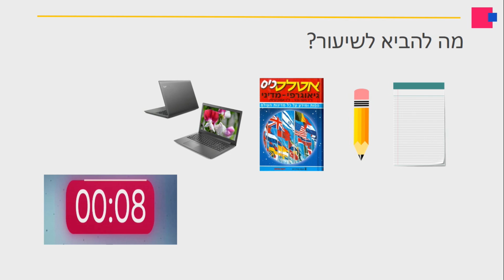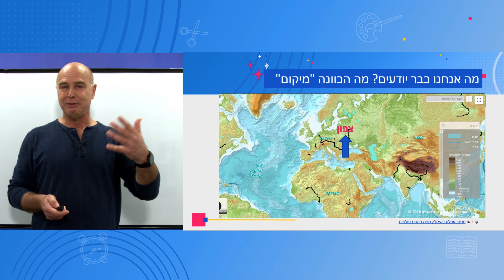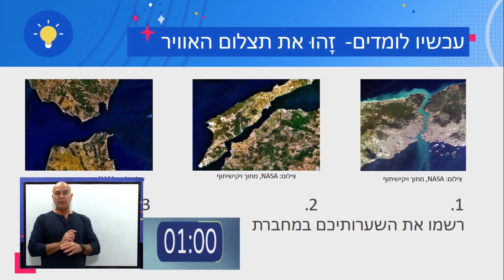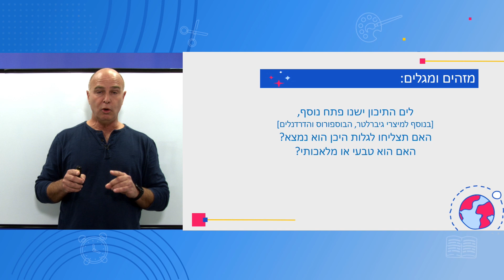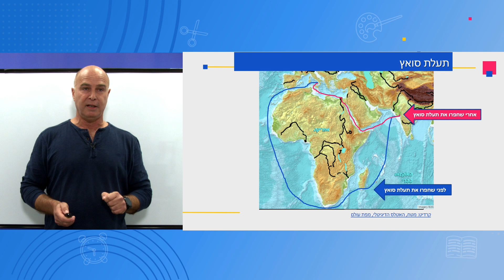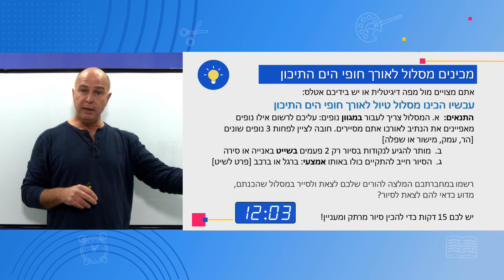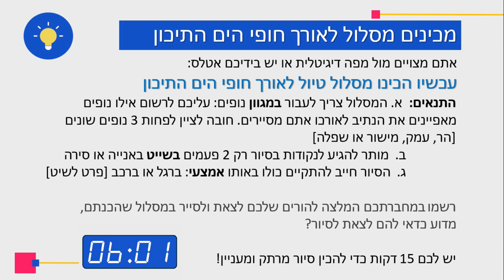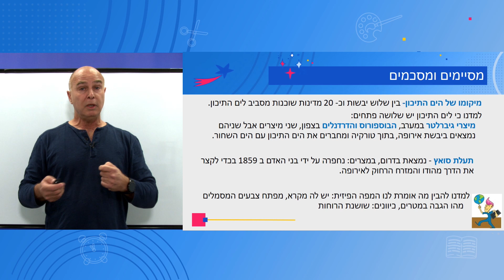כיתה ה' גאוגרפיה - הים התיכון החופים והנופים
מורה: אשל הרשקוביץ